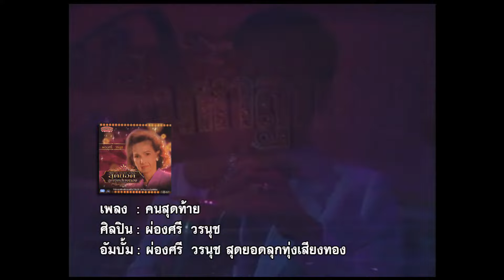คนสุดท้าย - ผ่องศรี วรนุช[Official MV]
เพลง : คนสุดท้าย- ผ่องศรี วรนุช
อัลบั้ม : ผ่องศรี วรนุช สุดยอดลูกทุ่งเสียงทอง
**แฟนคลับสามารถติดตาม(เพลงคนสุดท้าย - ผ่องศรี วรนุช) ข่าวสาร ของ  ผ่องศรี วรนุช และ video อัพเดทใหม่ทุกอาทิตย์ได้ที่นี่ กดsubscribe เลย:)
ดาวน์โหลดเพลงนี้ได้แล้ว
ติดตามข่าวสาร ของ ผ่องศรี วรนุช ได้ที่

ฉันจะรักคุณเป็นคนสุดท้าย
คุณจะดีจะร้าย
ก็จะหมายรักคุณแน่นอน
ใครเขาจะลือ
ว่าคุณคือผู้ชายกะล่อน
ไม่มีที่ซุกหัวนอน
พเนจรหมอนหมิ่นเซซุก
..ฉันจะรักคุณคนเดียวเท่านั้น
ดูเถิดดูใจฉัน
ไม่เคยฝันถึงใครเท่าคุณ
ฟังเสียงประณาม
กล่าวเหยียบหยาม
เหมือนดังเป็นหุ่น
ได้ฟังยิ่งสงสารคุณ
ขอการุณเกื้อกูลคุณเอง
..ให้ คุณเห็นดวงใจฉันเถิด
รักคุณสุดแสนเลอเลิศ
แสนประเสริฐขออย่าได้เกรง
ขอให้ฉันเห็น
คุณเป็นยอดชายคนเก่ง
พึ่งลำแข้งของตัวเอง
ไม่หวั่นเกรงทุกข์ยากใดๆ
ก็จะหมายรักคุณเรื่อยไป
ความรักที่ฉัน
มอบคุณนั้นเหลือรำพันได้
ขาดคุณก็เหมือนขาดใจ
พร้อมพลีกายใจให้คุณครอง...